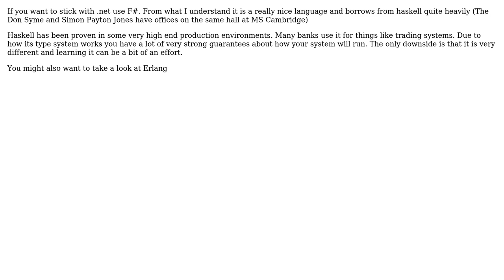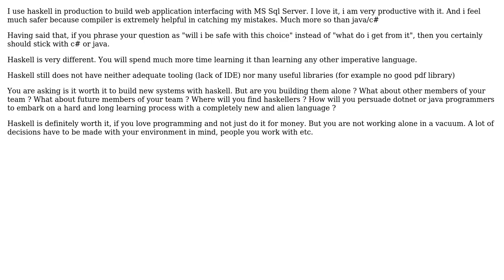Software Engineering: choosing a functional language platform for a new project (3 Solutions!!)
Software Engineering: choosing a functional language platform for a new project

With thanks & praise to God, and with thanks to the many people who have made this project possible! | Content (except music & images) licensed under CC BY-SA | Music | Images & others | With thanks to user Zachary K user Vagif Verdi user Muthu user Igor Soloydenko and the Stack Exchange Network Trademarks are property of their respective owners. You are responsible for your own actions.